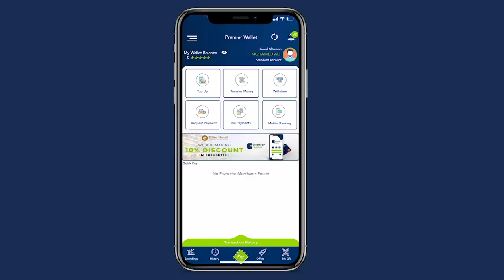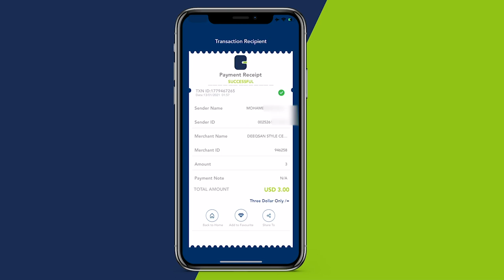Prof Cabdi Ismaaciil Samatar “Musharkeyga waxaa waxbarasho kusiin doonaa Dhalaan Soomaaliyeed,